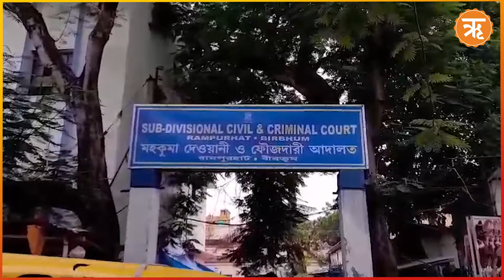TMC News : লোকসভা ভোটের পর এক মাসে বিড়ম্বনার শেষ নেই তৃণমূলের!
লোকসভা ভোটের পর এক মাসেরও বেশি সময় কেটে গিয়েছে। রাজ্যে ২৯টি আসন দখলের পর তা নিয়ে মেতে রয়েছে ঘাসফুল শিবির। কিন্তু, তারপরও পিছু হটেনি বিতর্ক। ভোটের পর থেকে টানা একমাস কয়েকটি ঘটনাকে কেন্দ্র করে রীতিমতো বিড়ম্বনায় রয়েছে তৃণমূল। কখনও তা প্রশাসনিক সিদ্ধান্তে, কখনও আবার রাজনৈতিক ও সাংগঠনিক বিষয়ে। কখনও আবার দলের নেতা-মন্ত্রীদের সমালোচনা করে ভাবমূর্তি ধরে রাখার চেষ্টা করতে হচ্ছে তৃণমূল নেতৃত্বকে। কোনও সিদ্ধান্ত নেওয়ার পর ফের তা থেকে দু'পা করে পিছিয়ে যেতে হচ্ছে। যার ফলে বার বার মুখ পুড়ছে শাসকদলের। আর এনিয়ে কটাক্ষ করতে ছাড়ছে না বিরোধীরা।